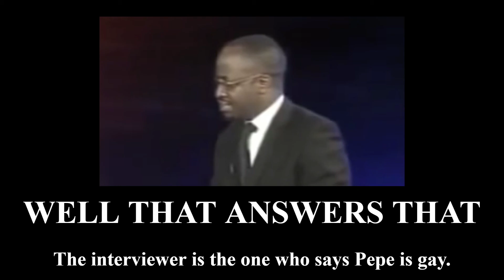The Answer We've All Been Looking for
Clips Used:

Morning Breeze (airdate unknown)

Devo - "Man Turned Inside-out" (1988)